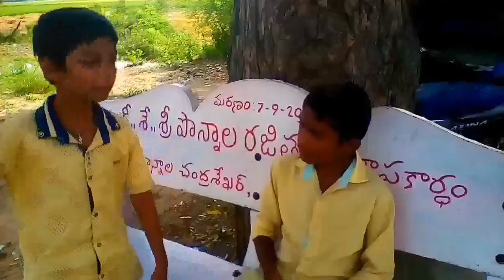vs fidha funny telugu spoofs comedy watsapp videos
telugu spoofs
telugu spoofs
arjun reddy spoof
big boss 2 telugu spoofs
telugu spoifs
latest telugu spoof
fidaa telugu movie
telugu joke spoof
telugu comedy spoof
latest telugu funny spoof videos
big boss 2 telugu comedy spoof
sri reddy funny spoof
arjun reddy vs fidaa funny spoof
arjun reddy madarchood dialogue spoof
talking tom telugu funny fidha
big boss funny spoof telugu
new telugu song
sarjun reddy spoof
arjun reddy
arjun reddy trailer spoof
arjunreddy vs bahubali funny spoof
arjun reddy movie spoof
arjunreddy spoof
arjun reddy funny spoof
brahma reddy spoof
arjunreddy paisa vasool
telugu spoofs
wwe funny spoofs
balayya funny spoof
bahubali funny spoofs
wwe telugu spoofs
arjun reddy spoofs
arjun reddy movie
arjun reddy funny